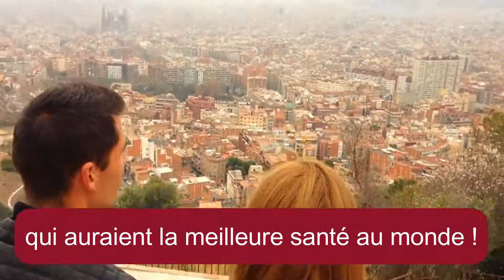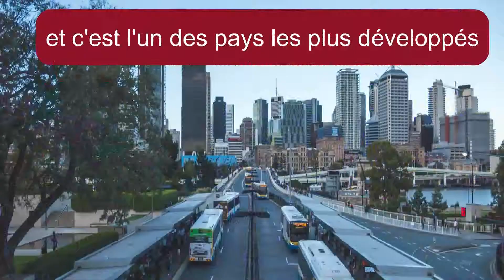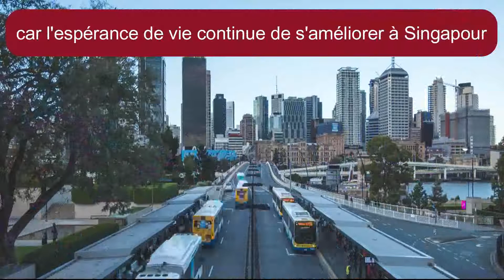TOP 5 des pays où on vit LE + VIEUX ! POINT NEMO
Voici un petit TOP 5  de la plus grande longévité au monde et apparemment, ce ne sera pas une surprise ! Bon visionnage !